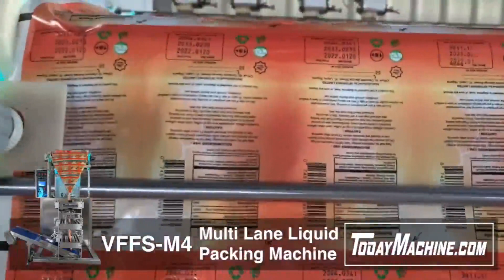Automatic Multi lane 10ml Small Bag Stick Jam Jelly Syrup Honey Packing Machine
Automatic Multi Lanes Liquid 5ml 10ml 50ml Sachet Packing Jelly Stick Filling Sealing Machine
Automatic Multi Lane Tomato Sauce Curry Paste Honey Sachet Stick Packing Machine
Automatic Multi Lanes Sachet Liquid/Sauce Packing Machine
Automatic Multi Lanes Liquid Paste Sachet Food Jelly Stick Packing Machine
Multi Lanes Jelly Stick Sachet Filling Sealing Packing Machine

3D Powder Mixing Machine,
Industrial automatic horizontal animal pig feed mill mixer
3D industrial mixing tanks,